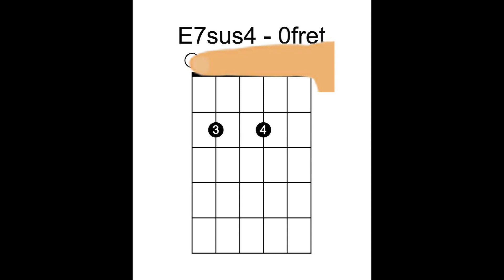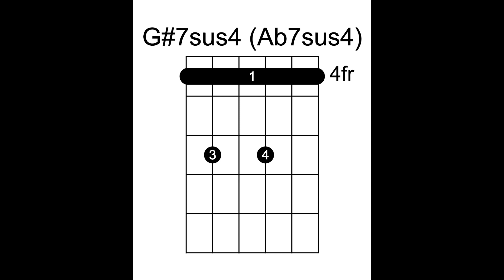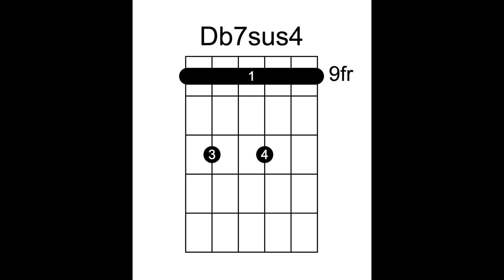E7sus4 형 하이코드 0프렛 시작 1시간 연습용 // E7sus4 Barre Chords the zero fret 1 hour Guitar Practice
E7sus4 형 하이코드(Barre Chords = 바레코드) 0프렛 시작  1시간 연습용
E7sus4 type Barre Chords the zero fret starting 1 hour Guitar Practice

** E7sus4 F7sus4 G7sus4 A7sus4 B7sus4 C7sus4 D7sus4
** 미(E7sus4), 파(F7sus4), 솔(G7sus4), 라(A7sus4), 시(B7sus4), 도(C7sus4), 레(D7sus4)
** E7sus4(미), F7sus4(파), G7sus4(솔), A7sus4(라), B7sus4(시), C7sus4(도), D7sus4(레)

** 배경 박자에 맞추어서 코드를 연습합니다.
** Practice your chords to the beat of the background.

@@ E7sus4 형 하이코드 @@

E7sus4              ::  0프렛 = 12프렛
** 반음 **
F7sus4              ::   1프렛
F#7sus4 (Gb7sus4)  ::  2프렛
G7sus4             ::  3프렛
G#7sus4 (Ab7sus4)  ::  4프렛
A7sus4            ::  5프렛
A#7sus4 (Bb7sus4)  ::  6프렛
B7sus4             ::  7프렛
** 반음 **
C7sus4           ::  8프렛
C#7sus4 (Db7sus4)  ::  9프렛
D7sus4             ::  10프렛
D#7sus4 (Eb7sus4)   ::  11프렛
E7sus4              ::  12프렛 = 0프렛

BTC Deposit Address
14qW6emo3r67FWFMC2v1oQZd3TvWJNfEmR

Network
Bitcoin